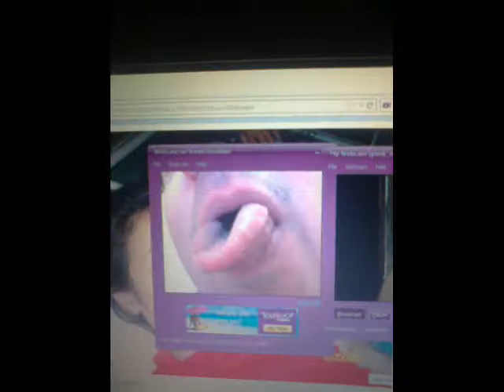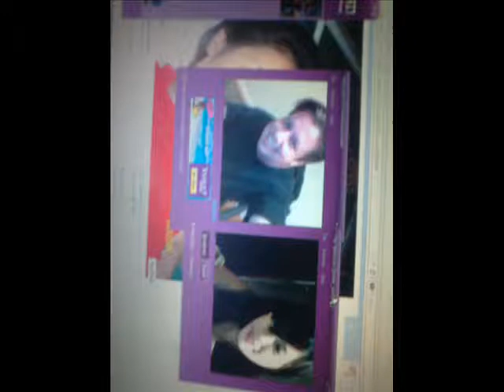kangaroo tongue dance..